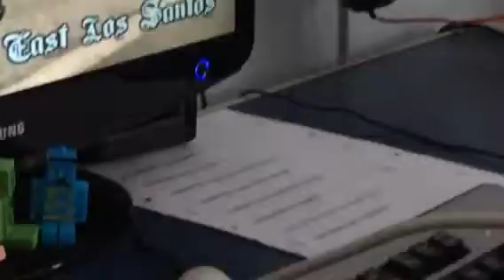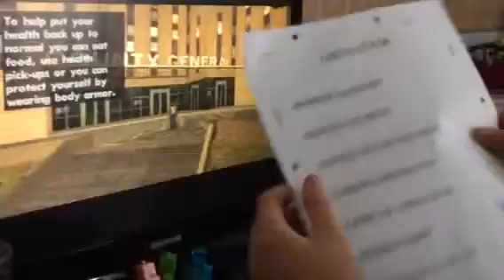A jetpack e o carro voador do GTA SAN ANDREAS